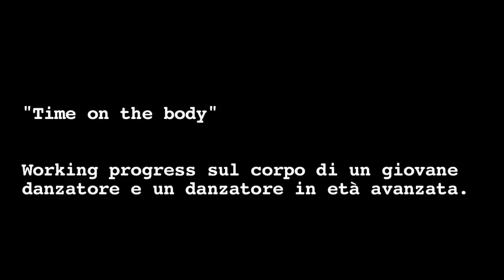Time on the Body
Artistic project of comparison between body and movement of a young dancer and an old one.

Main objects of the project

a. Transformation of the body and his dynamics in the two dancers.
b. Comparison between movement dynamics of the young dancer and the old dancer.
c. Comparison between the body expressivity in the same choreography and in presence of an audience.

“The surface of anything, could be an object or a place, is damaged by time, it rests in time. It is corroded, soiled, it got dusty at any moment. It's its fragility to make it live in the passing of the hours, of the days, of the years”

"Has this vision some value also for the body of a dancer and for all the things it wishes to communicate?”

Idea and Choreography: Romina Zangirolami
Choreographer assistant: Simona Argentieri
Performers: Thierry Parmentier,  Yoris Petrillo
Light Designer:  Marjolaine Uscotti

Music: Various authors_ Radiohead “Hunting bears”; Fulvia Forest “Shatado”; Mogwai & tourtel “Auto-Rock”

Production of Cantieri Culturali Creativi in cooperation with Babel Crew

Première of the pièce: Teatro De Micheli di Copparo (FE) 14th May 2015

Lenght of the pièce : 50' more or less.